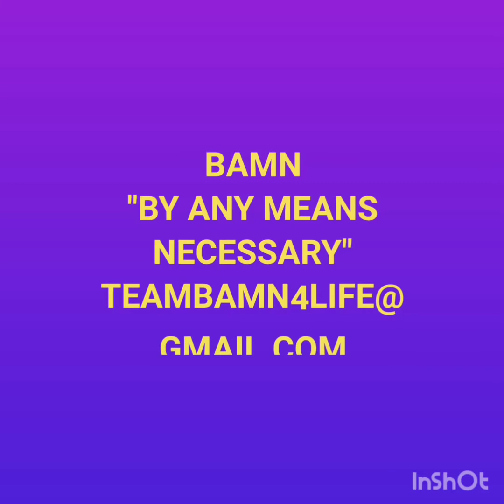Twister and birthdays